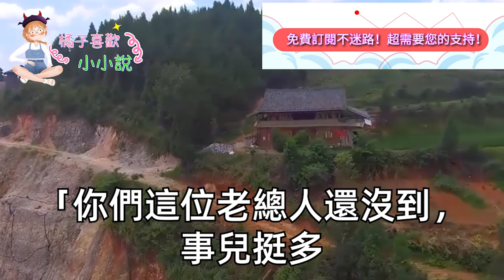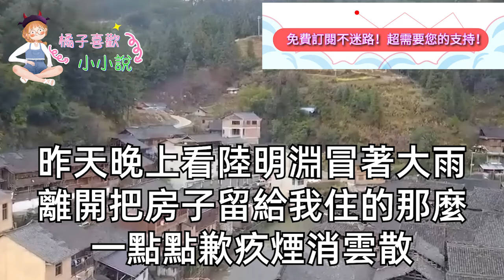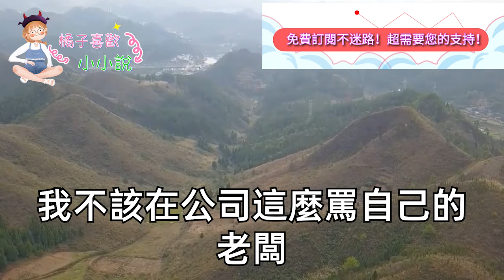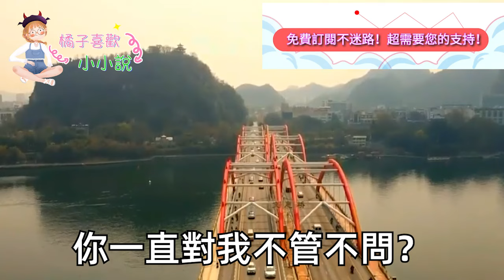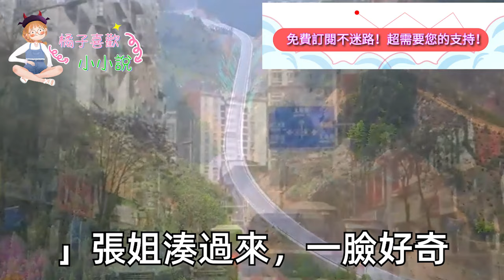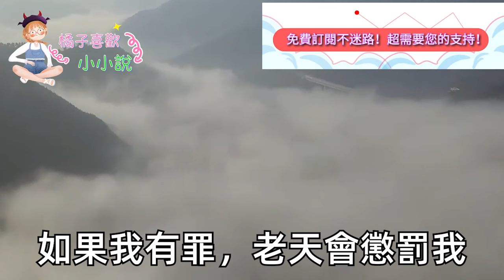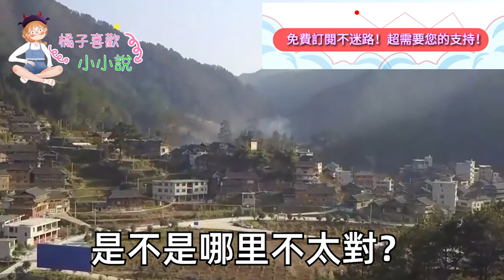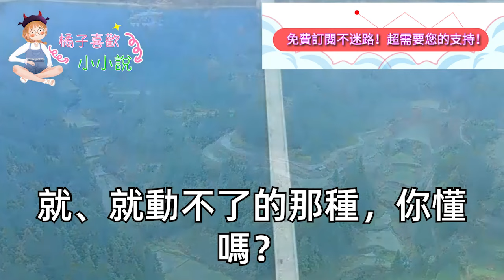房東賣房 大半夜把我趕走，我只能暫住閨蜜500平豪宅，一進門卻迎面撞上個西裝男人，閨蜜解釋說這裡是她哥家，隔天他空降我公司成新總裁，之後的事讓我徹底傻眼#甜寵#灰姑娘#霸道總裁#愛情#婚姻#小嫻說故事